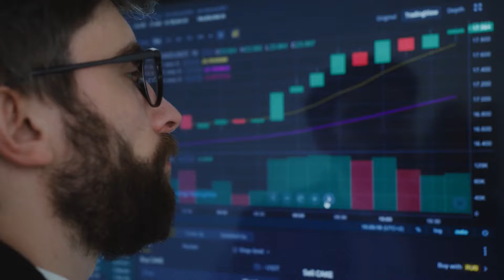Emerging AI Trends Transforming The FinTech Sector | ScoreMe Solutions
Financial technology and Fintech is encountering rapid growth and change in 2021. Artificial Intelligence might be the future of fintech industry. AI is transforming and shaping the fintech industry towards success.